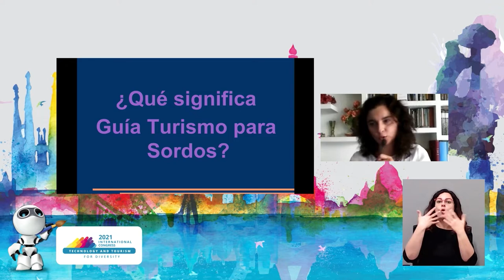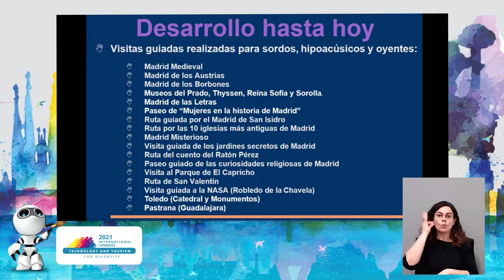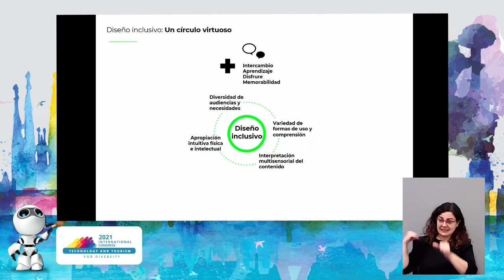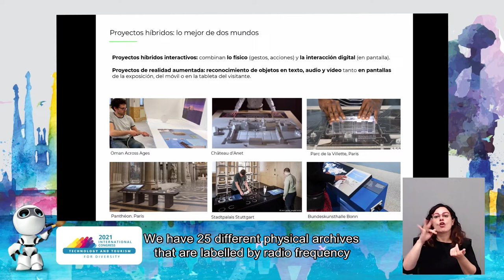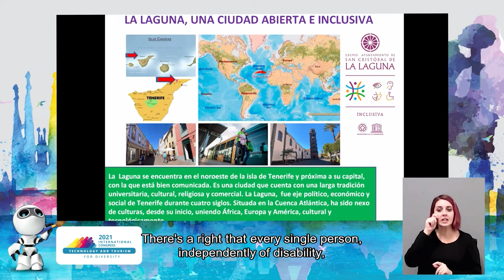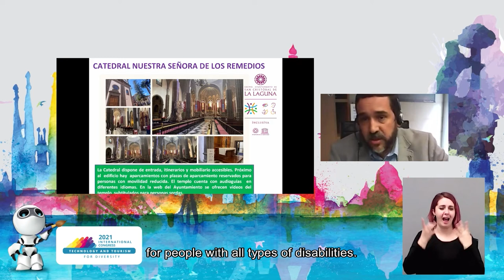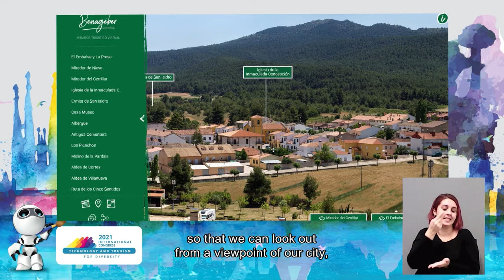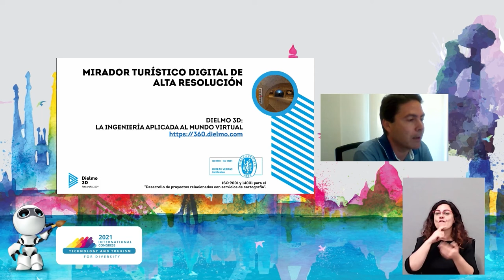07 INCLUSIVE CULTURE AND LEISURE